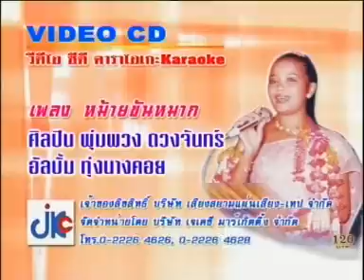หม้ายขันหมาก - พุ่มพวง ดวงจันทร์ [Official MV]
เพลง หม้ายขันหมาก

เออ...เอิง...เออ. เอย..
เสียง เขาโห่ ได้ฟัง
วังเวง แว่ว
สิ้น หวังแล้ว
รักเรา จึงเศร้า หมอง
เห็นขันหมาก เขาแห่มา
น้ำ ตานอง
ชะเง้อมอง โอ้ อนาถ
แทบขาด เออ..ใจ

โอ้ คู่หมั้น คู่หมาย
ต้องกลาย กลับ
มาลาลับ แสนเลว
เพราะเหลวไหล
ลืมความหลังครั้งก่อน
สะท้อนใจ
สิ้นเยื่อใยผันแปร
ไม่แน่นอน
หนึ่งพรรษาลาบวช
ปวดใจแท้
กลับ ไม่แน่ เหมือนนึก
สึกมาก่อน
ทิ้งสลัดตัดอาลัย
ไม่อาวรณ์
เหมือนหลอกหลอนตัวเรา
ให้เฝ้ารอ
วาดวิมานเอาไว้วิไลหรู
จะเคียงคู่แนบข้าง
สร้างเรือนหอ
เหมือนจุดไต้ในน้ำ
พลันตำตอ
จะไม่ขอฝันค้าง
เลิกร้างไกล
หนทางรักมืดมัว สลัวแล้ว
เขาเปลี่ยนแนว หลักฐาน
แต่งงานใหม่
เห็นเขายิ้ม เหมือนเย้ย
ผ่านเลยไป
น้ำตาไหลครวญคร่ำช้ำฤดี
ต้องอกหัก รักสลาย เอ้อ...
ต้องอกหักรักสลาย
หม้ายขันหมาก
หญิงคนยากหลั่งน้ำตา
เมินหน้าหนี
รอ ให้หม่น หมองมัว ชั่วชีวี
เหมือนชาตินี้ บาปนำ
ช้ำใจ... ไปนาน